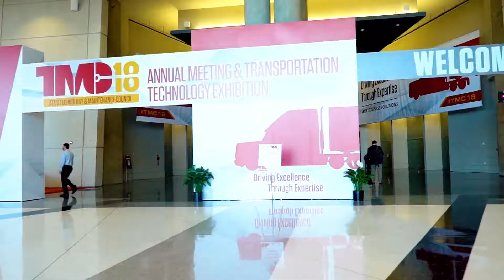Truck Maintenance Council TMC ATA 2018 Expo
Did you miss us at the TMC 2018 show in Atlanta, GA? Check out some of the highlights from the show, and we hope to see you there next year!